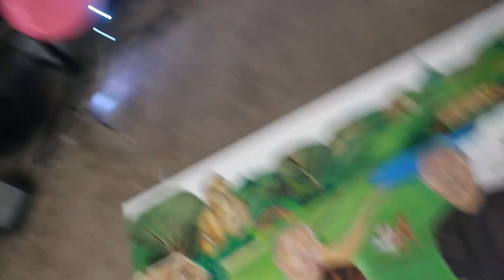Peaceful Oasis (SPEED PAINTING)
It's been a while... this painting was a commission I finished not too long ago. It's a reminder to look forward to the future. This was a challenge for me as i have never painted hills and nature like this before, there were times I wanted to call it quits but I'm glad I stuck with it and prevailed. I hope you enjoyed this video, I will be trying to post every week again as I have a lot of time on my hands, thanks to K! thanks for tuning in, see you next video! - oh